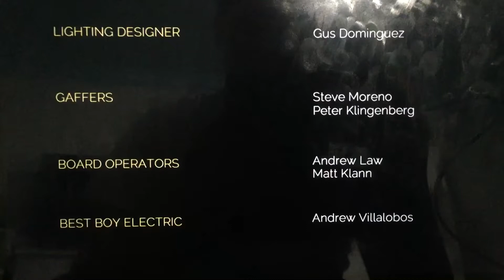Kinetic Content/Georgia Entertainment Industries/Netflix (2020)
Taken from “Love is Blind” from Netflix (2020)